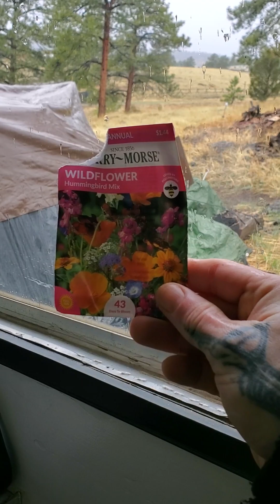Fitna pond pt.6